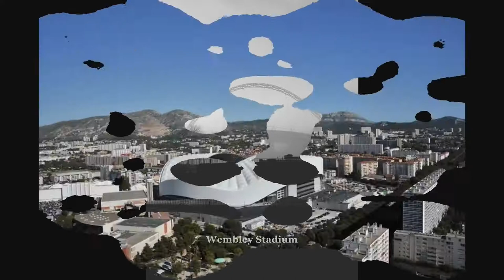World s TOP 20 Most Beautiful Stadiums